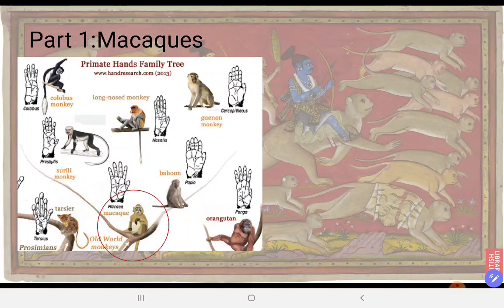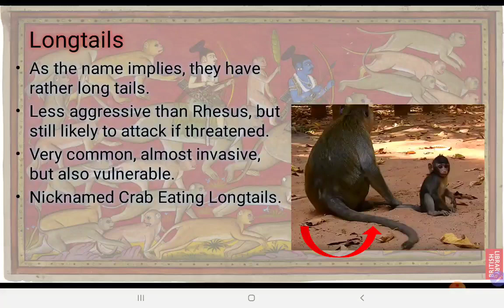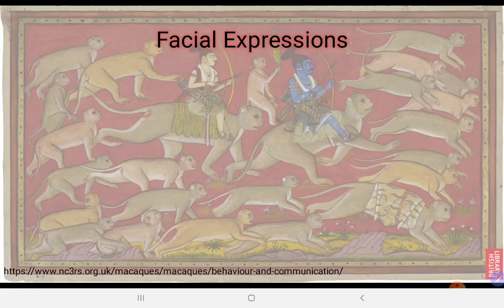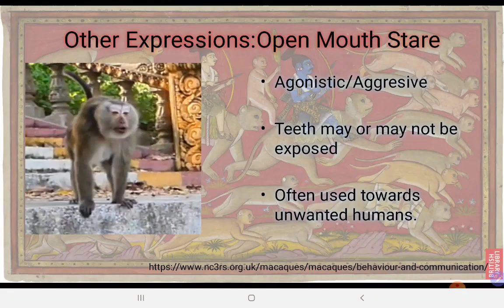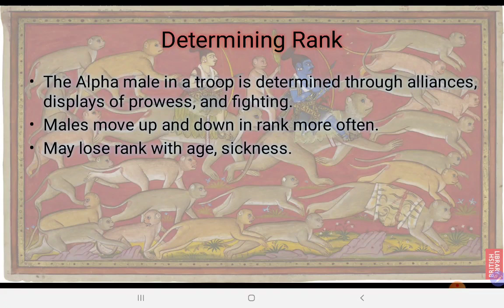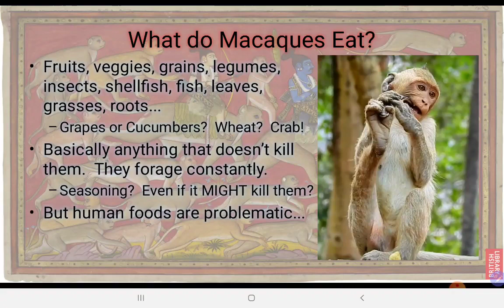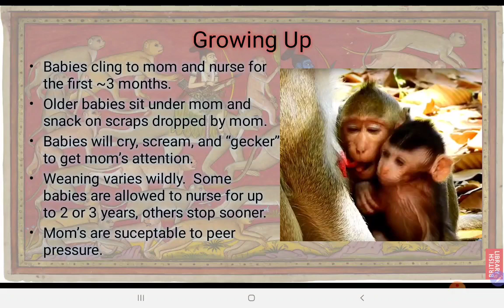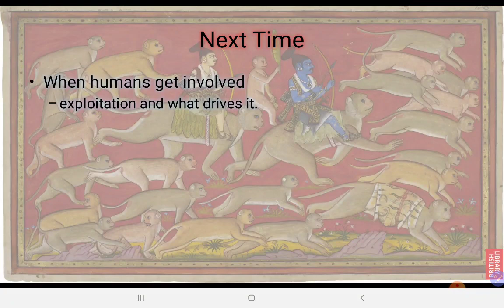KEE: The Monkey Problem Part 1: Macaques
Welcome to our "first" series in Klarissa Explains Everything, The Monkey Problem.  This is video 1 of a 4 part series discussing the exploitation and abuse of monkeys in parts of the Indo Pacific with an emphasis on science and education.  We will look at the natural lives and habitats of these primates and then compare with the many YouTube channels profiting from them.

Please remember the Fair Use rules: “(in US copyright law) the doctrine that brief excerpts of copyright material may, under certain circumstances, be quoted verbatim for purposes such as criticism, news reporting, teaching, and research, without the need for permission from or payment to the copyright holder.”

Please keep it PG and respectful, we’re just here to learn.

Channels Worth Supporting (verified rescues doing good work)

Videos Worth Watching (in no particular order)

Wild Macaques of florida Troops of Monkeys thriving in the wild this is Floridas First monkey tribe

Text-Based Source Material That’s Mostly Comprehensible (mostly)… Some more than others.

Images are all sourced unless taken from an abusive site as I do not want to encourage traffic to their videos.  Abusers Don’t Get Names.